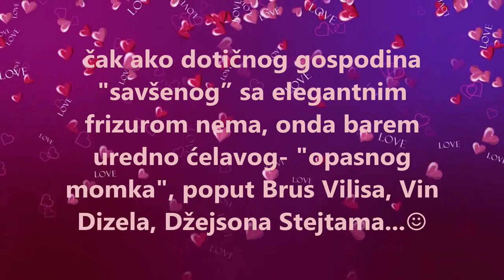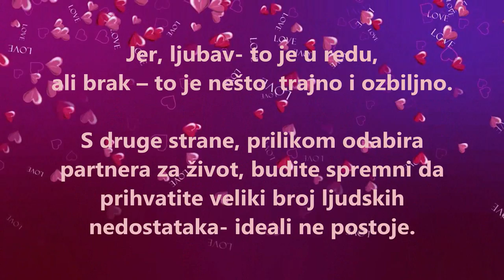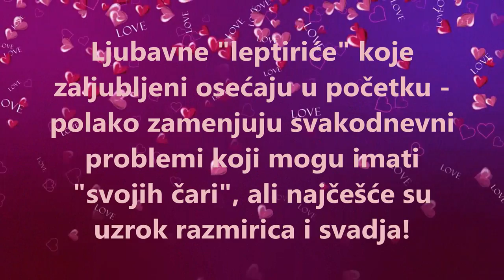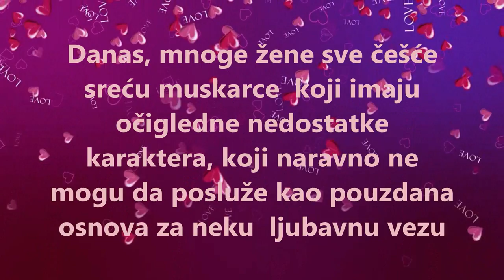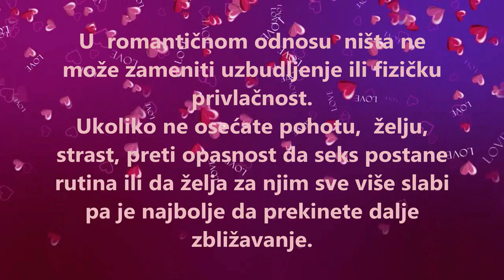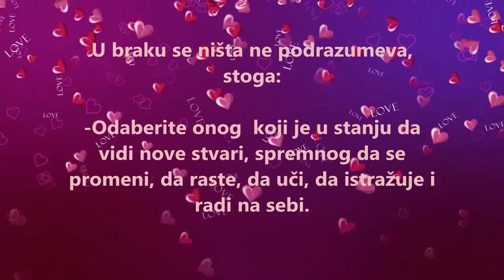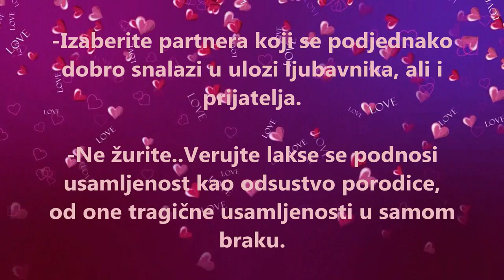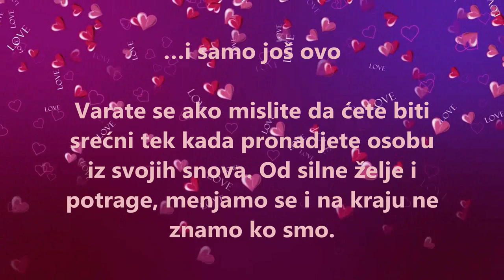KAKO IZABRATI ONOG PRAVOG?- "IDEALNI" protiv "REALNOG"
***Vizualizujmo malo:
Pretpostavimo da već postoji potencijalni kandidat za vašu ruku i srce, no ako još  uvek ne postoji takav izaberite neku osobu kao da ste slepi. Zatvorite oči i mislite o toj osobi u detaljima (zaboravite izgled),  pokušajte da osetite njen  stav prema vama, analizirajte ga do sitnica,  sećajući se pritom  da male stvari govore više od reči.  Posmatrajte  da li je toj osobi stalo do vas,  obratite pažnju na to da li vas sluša, pokazuje li da je ponosna na vas, pita li vas za savet, pokazuje li da ima razumevanje za vas, da li vam delima pokazuje koliko joj značite, vodi li brigu o vama,  kako se ponaša prema vama pred drugima, . Zamislite  čak i način na koji  se svadjate- to je takodje veoma važno. Stvorite sliku  zajedničkog odnosa (suživota), gradite je tako da vidite sebe i  “tu” osobu kako ste uspeli,  verujući  da to možete i da ostvarite..☺
►Za sve one koji žele da podrže moj rad: Link PayPal-a
                                  ►Hvala svima koji doniraju kanalu. ♡.♡.♡